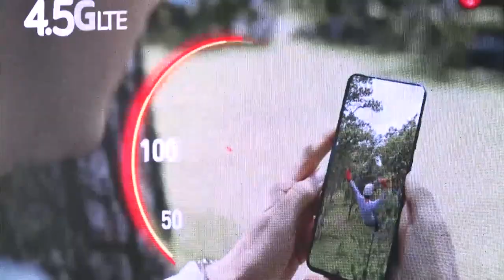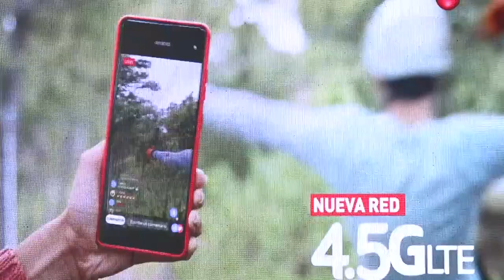Claro Nicaragua lanza la nueva red 4.5G LTE para mejor navegación de sus usuarios